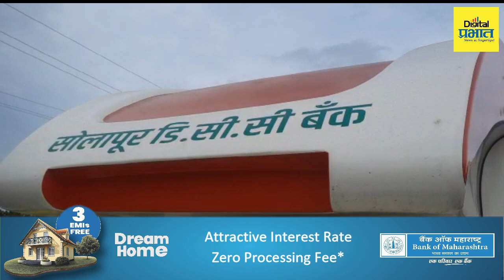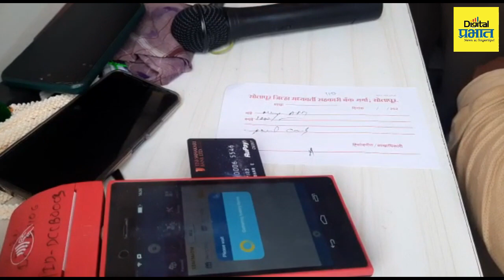सोलापूर जिल्हा बँकेचा अभिनव प्रकल्प पालखी मार्गावर तयार केली ATM व्हॅन